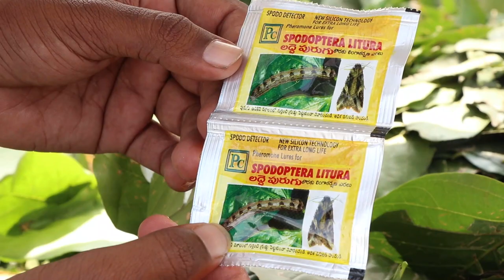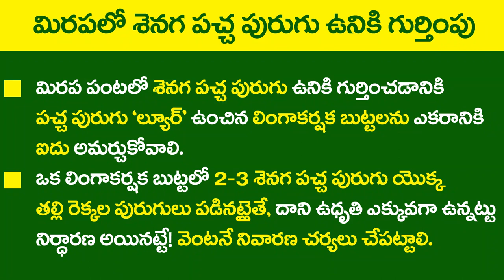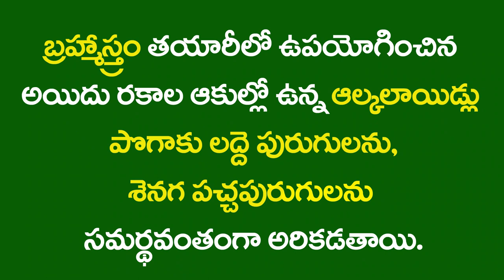Spodoptera & Helicoverpa Control with Bramastram, Chilli Crop Short Video || Natural Farmin RySS &DG